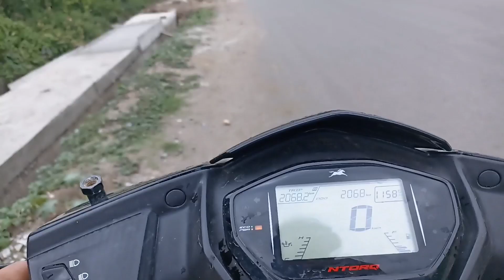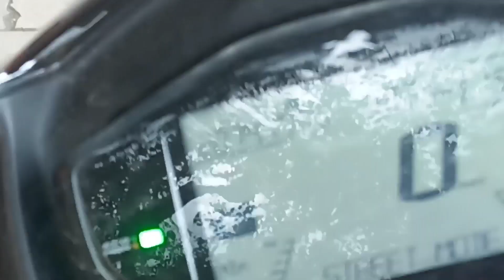My New Cycle A Gaya ☺️😻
Titel :- My New Cycle A Gaya ☺️😻